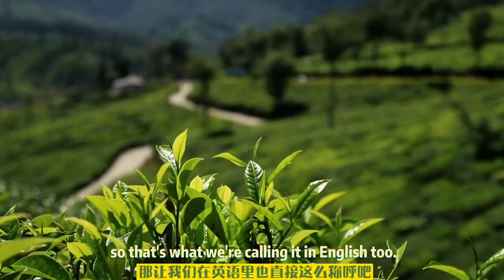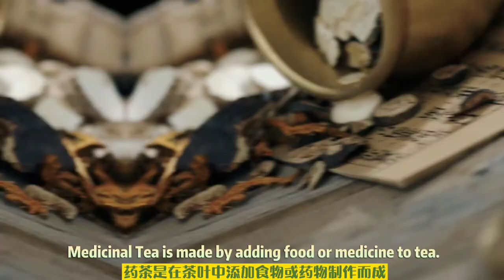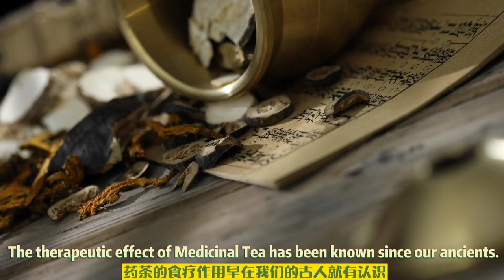The Tea Culture 茶文化英语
各位亲爱的伙伴们，今天跟大家分享查文化的英语表达，喜欢的朋友们一定不要错过了哟！

Thank you for your support.  Hope you all will enjoy each day!